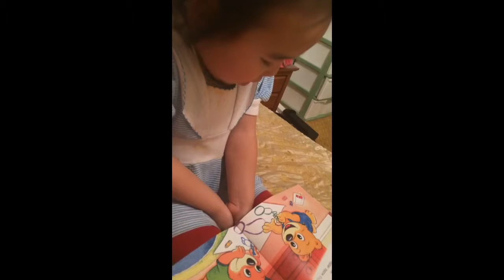Apr 22, 2014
Tserendulam nom unshij bna